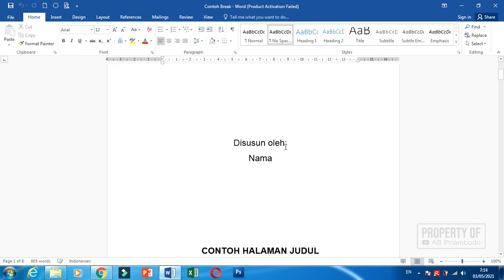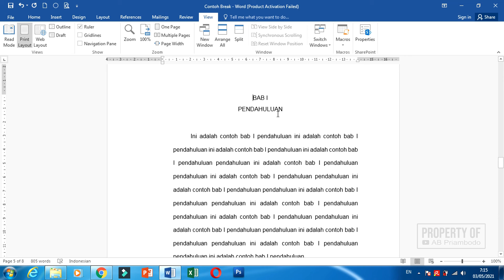CARA MENGHAPUS SECTION BREAK DI MICROSOFT WORD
Berikut ini merupakan video tutorial bagaimana cara membuat section break di Microsoft Word, yaitu:

1. Buka file word yang akan dihapus sectionnya
2. Klik menu View
3. Klik menu draft
4. Cari lokasi section break nya
5. Arahkan mouse ke sebelah kiri ujung garis section breaknya
6. Klik kiri mouse, nanti garis section breaknya menjadi ter-blok
7. Tekan tombol backspace/delete
8. Selesai